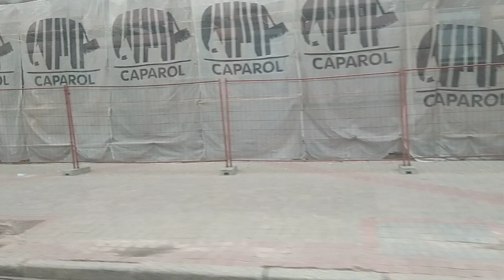поездка на автобусе МАЗ 203.016 по маршруту 904 ст м пл Якуба коласа - з бядули гос АТ 4143-7